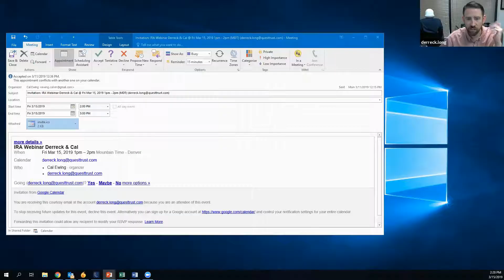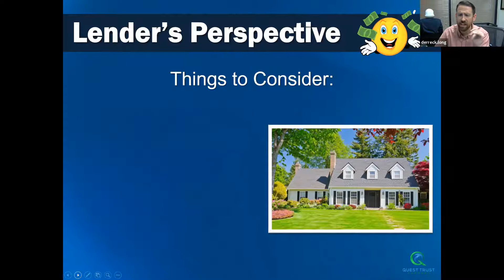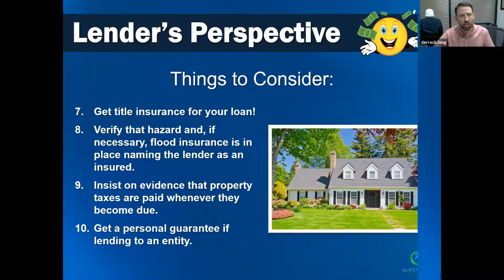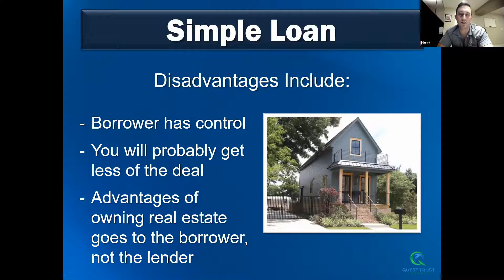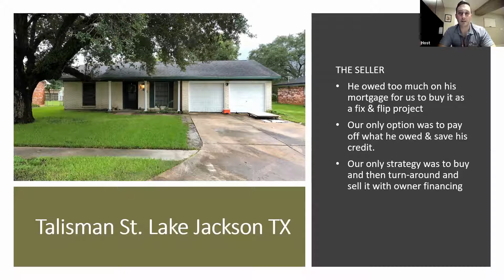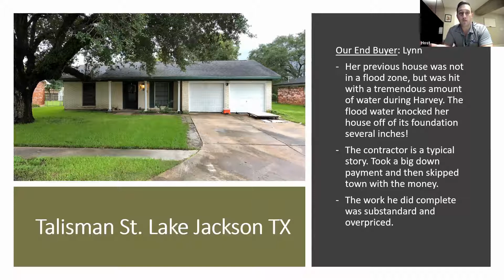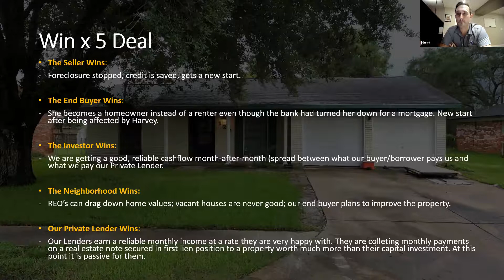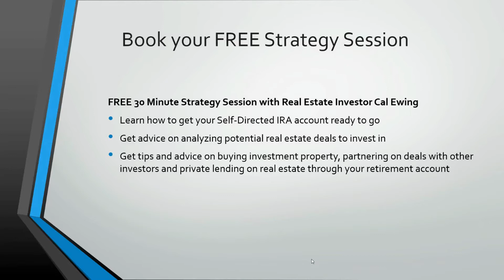Learn How to Become a Private Lender On Real Estate Using Your IRA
Learn how you can invest in real estate or become a private lender on real estate using your self-directed IRA retirement savings account.

Many people understand that you can buy properties through their IRA but few people know that you can turn your IRA into a bank and lend money to real estate investors at a desirable interest rate and have your investment secured using the property as collateral.

Cal sat down with Derrick Long a Senior IRA Specialist at Quest Trust Company. Derrick and I discussed some of the basics of investing in real estate through your self-directed IRA in a 4 part video series.
This is Video 3 in our 4 Part Series on "Investing in Real Estate Through Your IRA".

Quest is the premier Self-Directed IRA custodian that administers IRAs for the purpose of investing in alternative investments, like real estate, notes, oil and gas, private placements, and more.